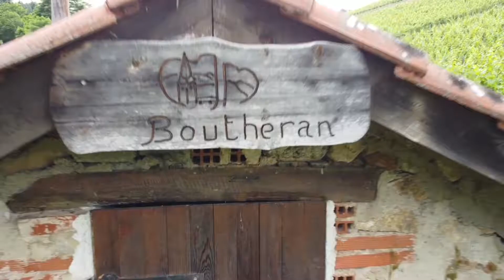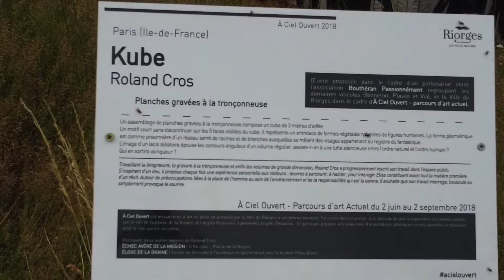Vignes de la côte Roannais (Le Bouthéran)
Survol d'une vigne de la côte Roannaise (Le Bouthéran).

Une promenade au cœur de l’un des coteaux viticoles les plus réputés de la côte roannaise.
Départ : Descendre en direction du cimetière et prendre à droite vers l’aire de camping-car.
1- Après une forte montée, au premier carrefour, prendre à gauche puis encore à gauche pour entrer dans les vignes. Monter à la cime du Bouthéran puis descendre jusqu’à la route.
2 - Remonter la route à droite. Aux Goyards, monter à droite puis rejoindre un sentier en terre.
3 - Au carrefour, virer à gauche et monter vers les Gonnards.
4 - Au « reposoir de Picard » redescendre le chemin vers la gauche. Passer devant une maison isolée et rejoindre la route.
5 - Descendre toujours en gardant le cap en direction du bourg de St-André-d’Apchon, longer le cimetière puis rejoindre l’église et votre point de départ.

On retrouve les premières traces du «Bouthéran » au Moyen-Âge. Au XVIIème siècle, le commerce du vin de la Côte Roannaise est prospère, il représente le second produit transporté par la Loire de Roanne vers Paris. Suite à la crise du phylloxéra, il disparaît presque au début du XXème. Aujourd’hui, le coteau est devenu un vignoble réputé de la Côte Roannaise.

Le travail du vigneron. A chaque période de l’année correspond une tâche pour le vigneron. Après la chute des feuilles, l’hiver est propice à la taille de la vigne. Au cuvage, on soutire le vin et on commence la mise en bouteille. Le printemps voit la vigne se développer, il faut relever et attacher les sarments le long des lattes puis rogner. L’été le raisin arrive à maturité, change de couleur (la véraison) et se charge de sucre qui donnera l’alcool du vin. L’aoûtement verra le sarment se transformer en bois. Le vigneron prépare sa vendange, il tombe le raisin superflu et effeuille la vigne pour que le raisin se gorge de soleil. Enfin, en septembre, vient la période délicate des vendanges et du travail au cuvage qui déterminera les saveurs et la qualité de chaque millésime.

Près de Roanne dans la Loire (42) -

Vue drone DJI MINI 2